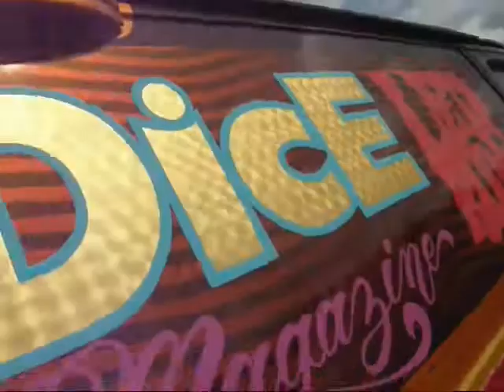Chimay, 1st "EUROPEAN HOT ROD & CUSTOM SHOW"..the cars, drags, burns & live music PART 1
part 1 of my report. it was very impressive for the 1st time! lots of cool & badass rides.
music from the "BLACK CAT BONE SQUAD" they also played  live @ the event.
aHARDKORproduction